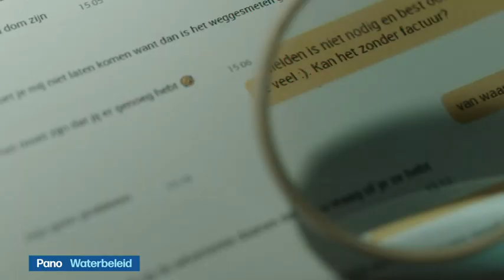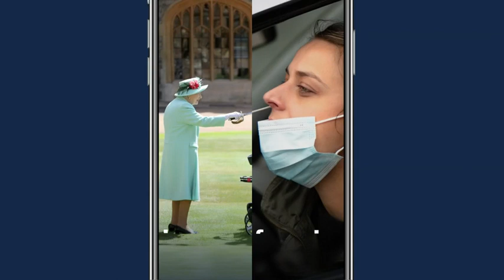VRT | Het journaal - woensdag 10 maart 2021 om 22:10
Het journaal laat van woensdag 10 maart 2021.